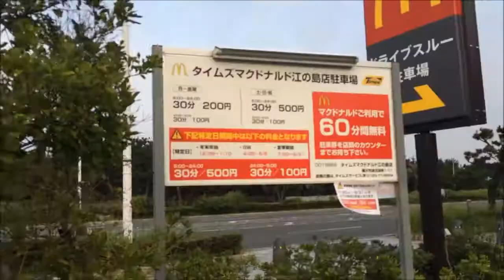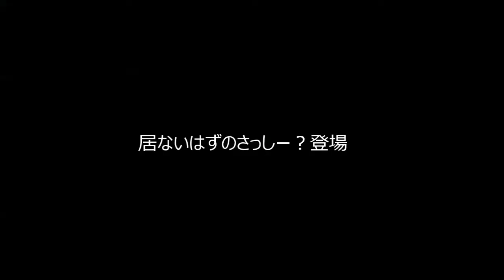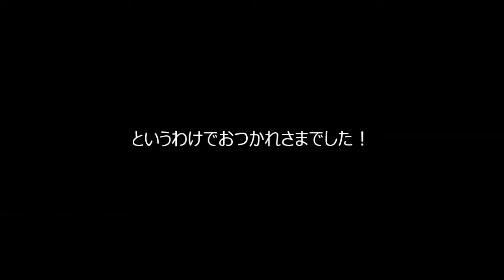20150728 DECSサーフィン部 平日の湘南でコソ練の巻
バスケチームなのに、なぜかサーフィン部があるのです(笑)

たまたま平日の早朝に行けた3名様で首都圏からのアクセスの良い
湘南・鵠沼海岸にて練習してきました。
が、面は乱れてまとまりもなく、練習には難しい状況に玉砕でした...

昼食は鎌倉・七里ガ浜の「珊瑚礁 モアナマカイ店」です。
海に面した国道134沿いの立地とバリ島を思わせるような内装、
グラスや器の温度管理などキメ細やかなサービス、
そして看板メニューのカレーがおいしい。
そりゃー、人気なわけです。

社会人からバスケを始めた初心者を中心に創設されたスポーツコミュニティの動画です。主に関東圏の人が集まって東京で活動しています。アニメ「スラムダンク」や「黒子のバスケ」がきっかけでバスケを始めた、ルールもよくわからない未経験者でも、一般的なサークルよりも一歩踏み込んで、専属コーチに指導をお願いして攻め方・動き方等をチームで練習して継続して上手くなることを目指しています。定期的に大会出場や対外試合も行ってます。中学高校部活未経験者の女子でも継続して参加できるレベルです。やる気がある方ならほぼ毎日どこかのコートで個人練等の練習ができる環境があります。時季によってサーフィンやスノボ・合宿などのコート外の活動も盛んに行っています。

※現在は新規加入者募集を部活未経験者に限定しています。経験のある方等はバスケクラブダンク

basketball バスケ バスケットボール 日本 男子 女子